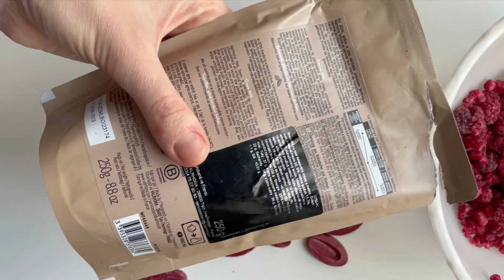Малиновый ганаш: 2 вида. Малиновый шоколад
Старт обновленного "Большого Шоколадного Курса 2.0" уже в феврале 2025.